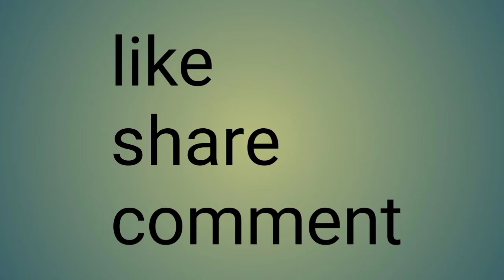relaxing music new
relaxing music#yoga music#meditation music#
stress free music#mind relax music#relax life#